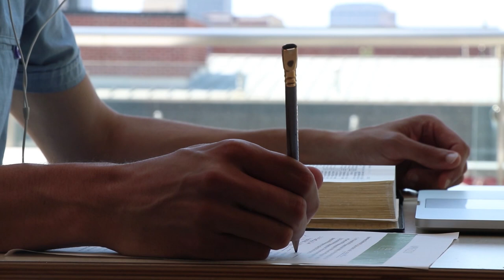Marriage, Ministry & Balancing Both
Episode 48:  In this episode pastor Mark Trotter shares with us how loving ones family is the first responsibility of a ministry leader. We speak about the importance of the pastor bringing his family into the ministry with him and how a good leader will learn to say no to things that derail his relationships at home.